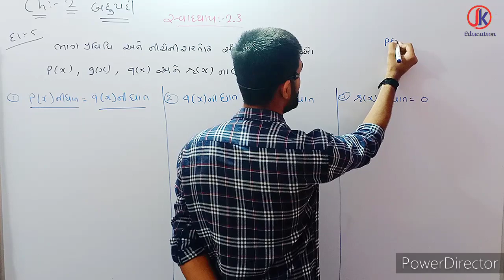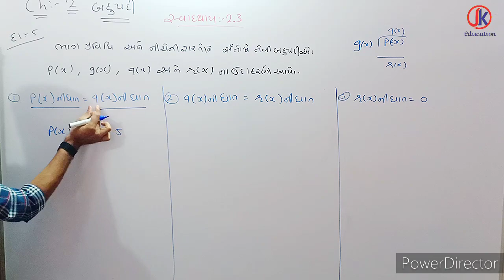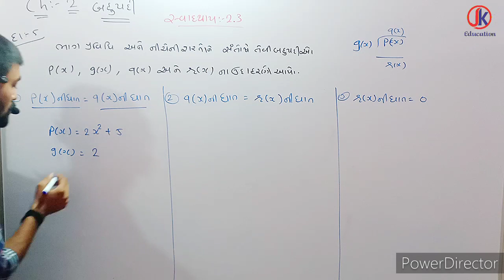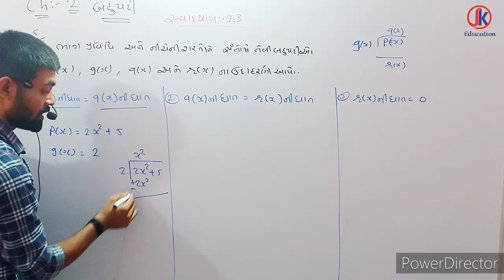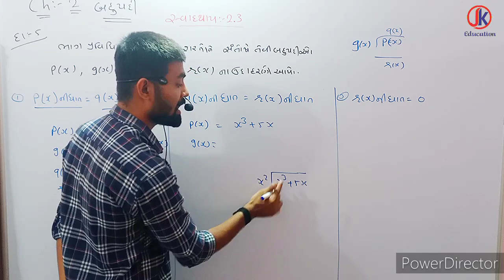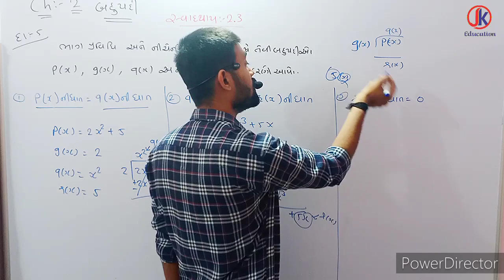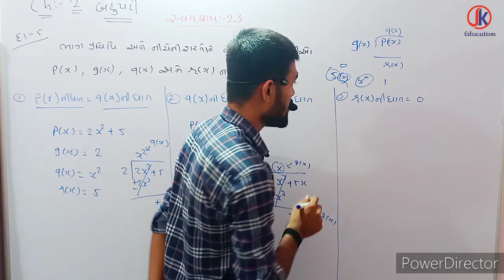Dhoran 10 Maths bahupadi Svadhyay 2.3 Q-5 (Easy way to Explain with Vishalsir) By-JK Education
JK Education
JKEDUCATION
JK EDUCATION

જેકે એજ્યુકેશન
jk education
Jk education